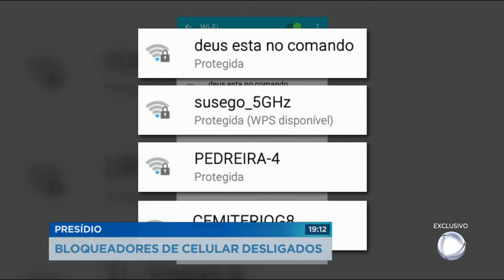GR - Presídio: Bloqueadores de celular desligados - 03-05-2018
Sessenta bloqueadores foram desligados por falta de pagamento. Ligações e internet estão liberados no presídio de Aparecida. Inclusive no núcleo de segurança máxima, onde os presos deveriam ficar isolados. Isso dificulta o trabalho de segurança dos agentes e deve aumentar a insegurança aqui fora.